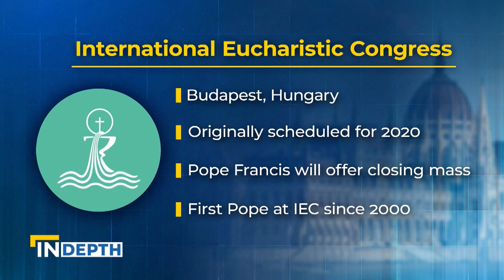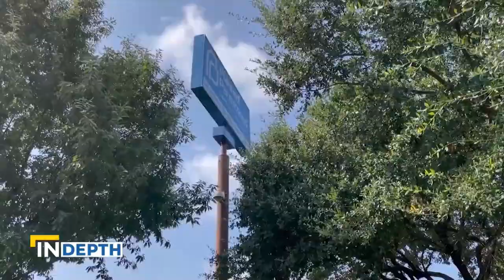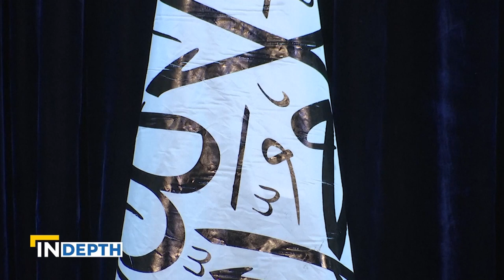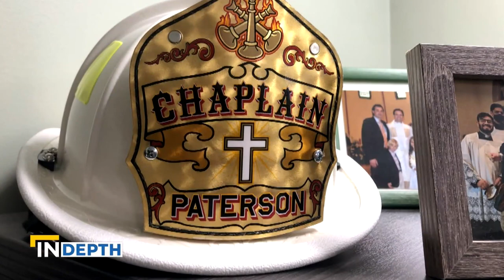EWTN News In Depth: 52nd International Eucharistic Congress | September 10, 2021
Full Episode.
A comprehensive look at the 52nd International Eucharistic Congress including:
A full report from correspondent Colm Flynn who is on the ground in Budapest, covering all the events of the congress. An interview with Cardinal Jean-Claude Hollerich of Luxembourg on the impact of the congress on Church leaders. An interview with Hungary’s Minister for Families Katalin Novak. A recap of major highlights of the week-long event with EWTN’s Dr. Matthew Bunson.